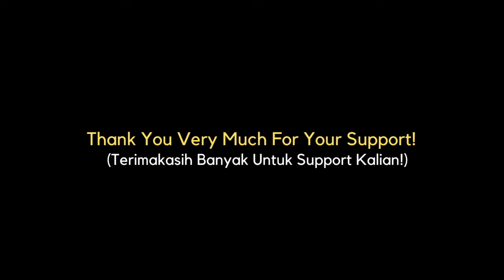TIPS MENDAPATKAN BLACK CRYSTALS DI EVENT 50% STAMINA!! - Black Clover M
Pada video kali ini gw pengen tunjukin salah satu cara kita dapetin black crystals di event 50% stamina ini ya guys. Enjoy video guys :D